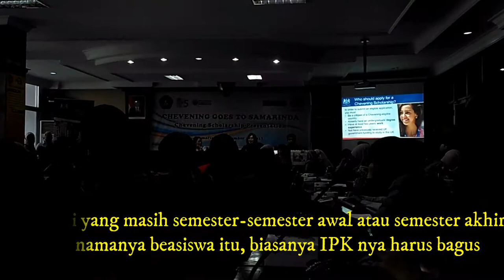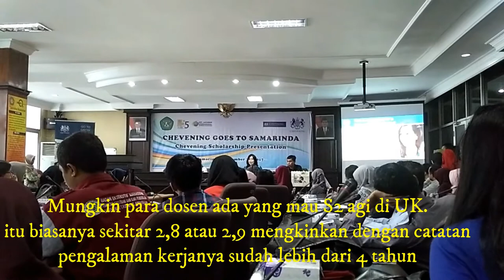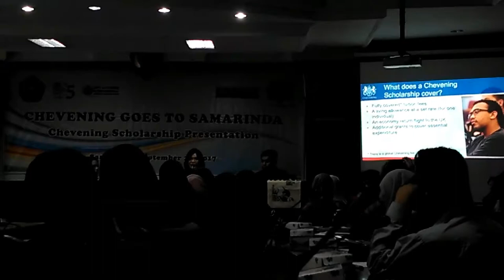INFORMASI BEASISWA - CHEVENING GOES TO SAMARINDA - 2017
Ini adalah vidio yang saya rekam sendiri saat mengikuti agenda Chevening goes to Samarinda. Sedikit ingin berbagi bagi kalian yang sedang berminat untuk mendapatkan beasiswa, semoga bermanfaat. Thanks.